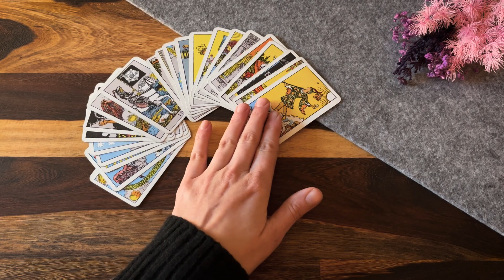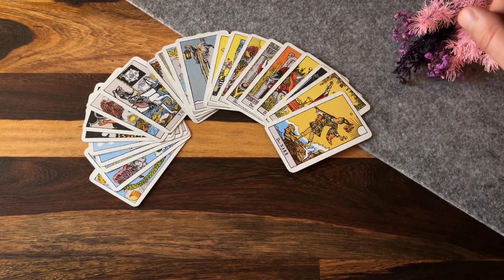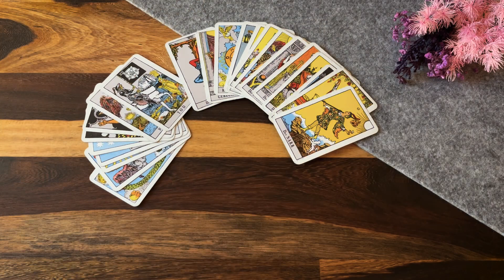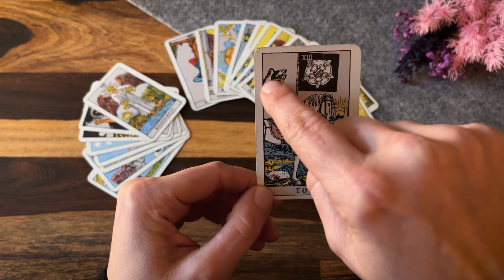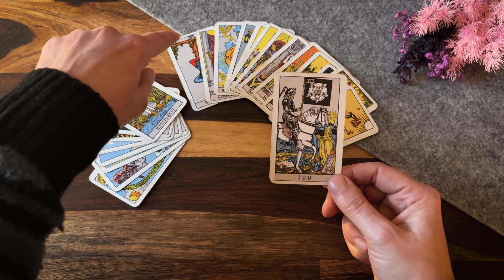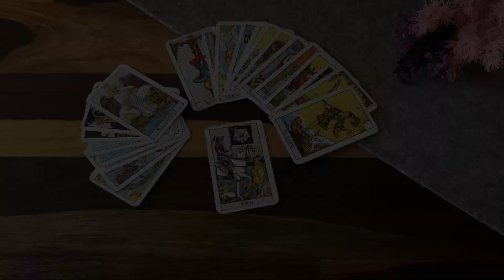Tarot lernen | #13 Der Tod | Große Arkana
mit der Reihe „Tarot lernen“ möchte ich dich unterstützen, dich selbst mit den Karten vertraut zu machen und für dich einzusetzen. Die Reihe beginnt mit dem Tutorial, anschließend kommen in regelmäßigen Abständen kurze Videos, in denen ich auf jede einzelne Karte eingehe, hier auf den Tod. Alle Videos findest du in der Playlist „Tarot lernen“.
Hast du Fragen? Dann schreibe sie gerne in die Kommentare😘

Alles Liebe!

Nina